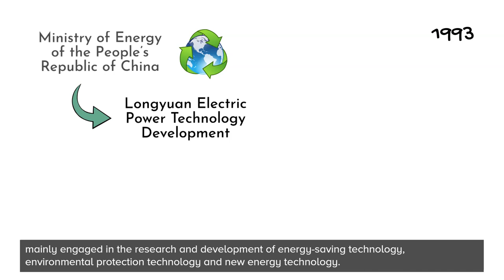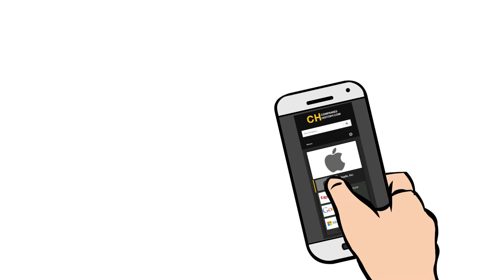China Longyuan Power Group - History and Company profile (overview)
🎬 In this video, you can learn about the background and history of China Longyuan Power Group.

China Longyuan Power Group Corporation Limited (CHN Energy) is a power producer company focusing on the development and operation of new energy. It is headquartered in Beijing, China. 🇨🇳

👉 To learn more about the company profile and history of China Longyuan Power Group Corporation Limited, please